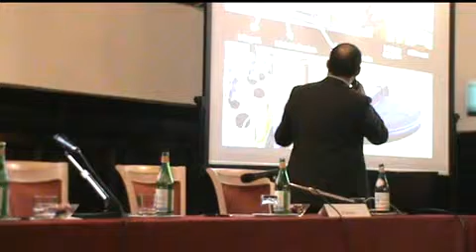È Così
La gestione razionale dell'acqua per una sanità ad impatto zero

Camilla Savelli Hotel